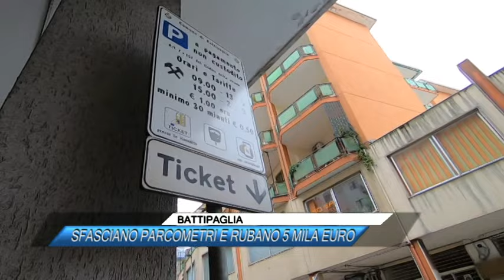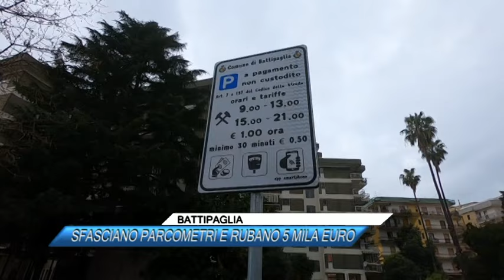✅BATTIPAGLIA, SFASCIANO I PARCOMETRI E RUBANO 5 MILA EURO |SUD TV 114